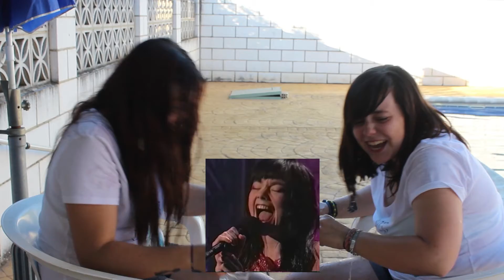Try Not To Laugh Challenge c/ Natalia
Hola somos 24Vlogs!

Y hoy os traemos un nuevo vídeo con una invitada muy especial! Esperamos que os guste mucho y si es así nos regaléis un buen like y si es el primer video nuestro que véis y te gusta pues te invitamos a suscribirte!
Un besin y hasta la próxima!